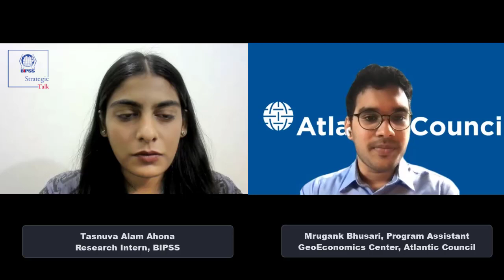The impact of coercive economic tools in International Relations |Strategic Talk |Mr Mrugank Bhusari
Here we are with the latest episode of "Strategic Talk".

Every week, we talk to an expert on contemporary strategic & security issues. In this episode, we have Mr Mrugank Bhusari as our guest speaker. He is the Program Assistant of the GeoEconomics Center at Atlantic Council. In this fourth episode of 'Strategic Talk', we talked about 'The impact of coercive economic tools in International Relations- The case of sanctions'
Watch the video till the end to have an in-depth understanding of the topic.